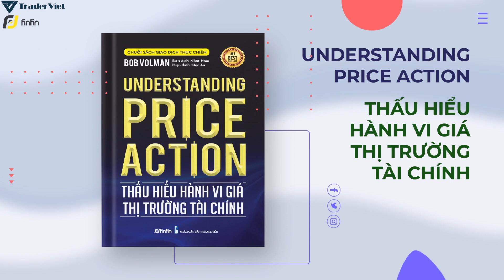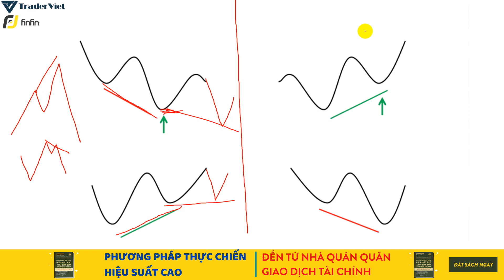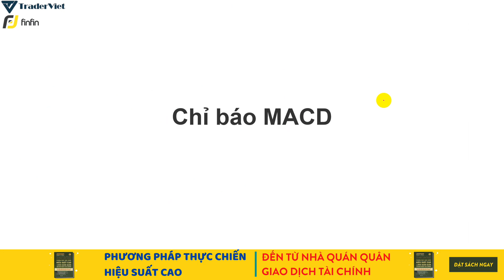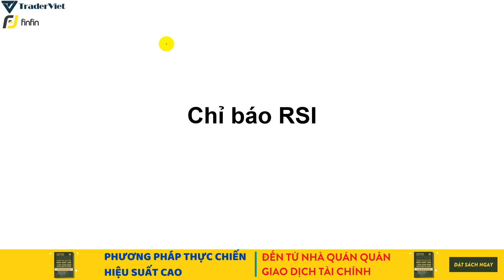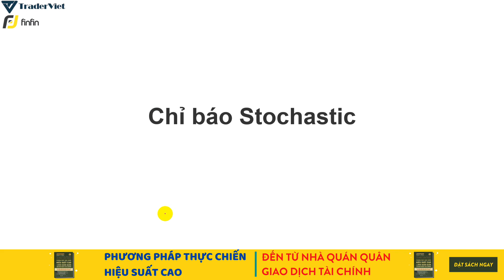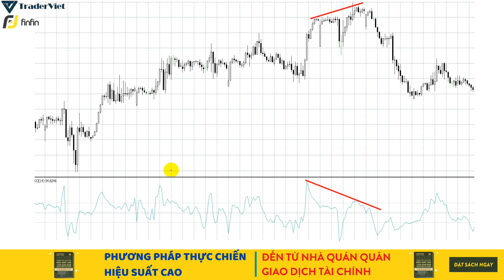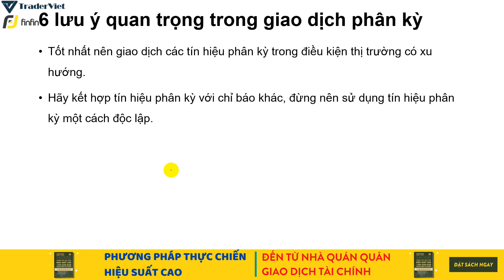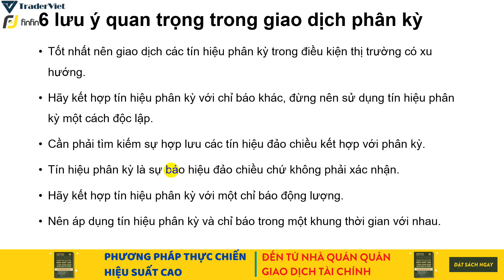✅ 4 Chỉ Báo Tốt Nhất Để Xác Định Tín Hiệu Phân Kỳ | TraderViet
Tín hiệu phân kỳ là tín hiệu giao dịch mạnh mẽ giúp trader phát hiện sự đảo chiều và tìm những cơ hội giao dịch tốt. Tuy nhiên, tín hiệu này dễ bị nhiễu vì có những trường hợp phân kỳ diễn ra lâu hơn chúng ta nghĩ.

Trong video này, Phương Thuý sẽ chia sẻ cho anh em 4 chỉ báo tốt nhất để xác định phân kỳ và 6 lưu ý quan trọng trader cần nhớ giúp cho việc xác định được các tín hiệu phân kỳ đáng tin cậy hơn.
Đặt sách Phương Pháp Thực Chiến Hiệu Suất Cao Của Nhà Quán Quân Giao Dịch Tài Chính tại đây